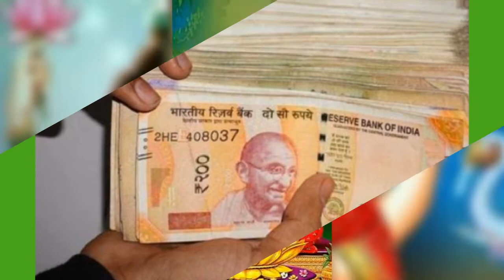தொடர்ந்து 3 மாதங்கள் சம்பளப்பணத்தை இப்படி செய்து பாருங்கள் அள்ள அள்ள பணம் சேர்ந்து கொண்டே இருக்கும்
தொடர்ந்து 3 மாதங்கள் உங்களுடைய சம்பளப் பணத்தை இப்படி செய்து பாருங்கள் அள்ள அள்ள பணம் சேர்ந்து கொண்டே இருக்கும்